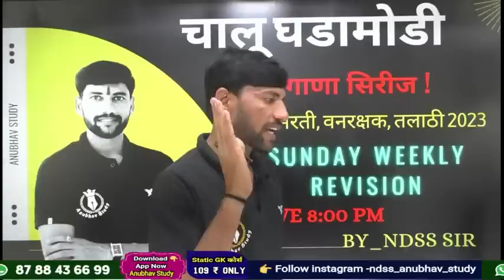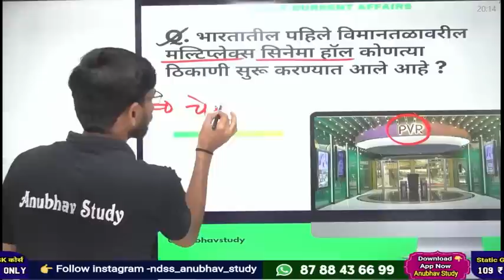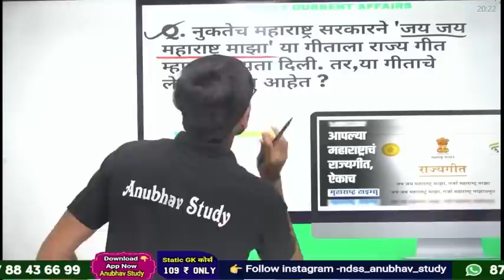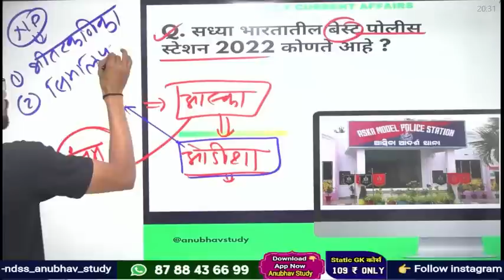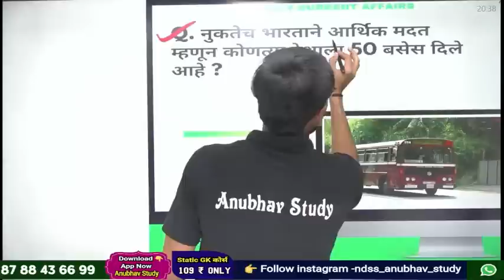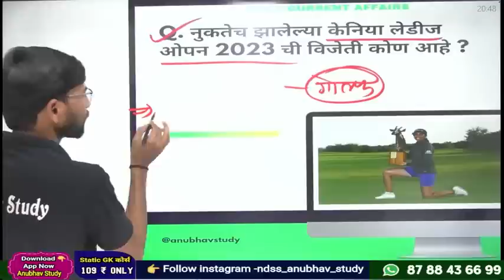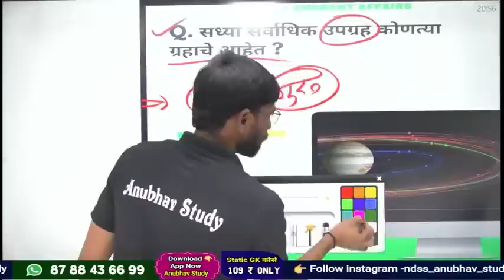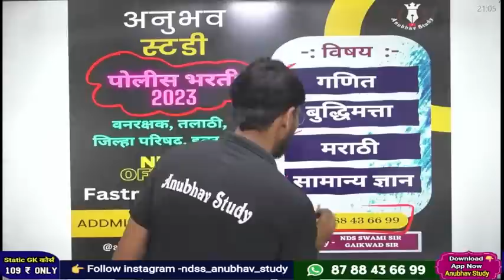🎯 रविवार साप्ताहिक चालू घडामोडी | Revision Current Affairs & GK Express | 🔴 Live | By-NDSS SIR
📚 रविवार साप्ताहिक चालू घडामोडी | Sunday weekly Revision Current Affairs & GK Express | 🔴 Live | By-NDSS SIR

Topic cover :-
gk
आजच्या चालू घडामोडी
चालू घडामोडी जनरल नॉलेज
चालू घडामोडी
महाराष्ट्रातील चालू घडामोडी
करंट अफेअर्स 2023

चालू घडामोडी
current affairs
Anubhav study
PSI/STI/ASO
MPSC
PSI
आयोगाचे मागील प्रश्न
MPSC प्रश्नपत्रिका
NDS SWAMI SIR
मागील पोलीस भरती प्रश्न पत्रिका
महाराष्ट्र पोलीस भरती प्रश्न
Maharashtra police
आजचे पोलीस भरती प्रश्न
कारागृह पोलीस भरती 2021
Jail police bharati 2021
विचालेले पोलीस भरती प्रश्न
फेब्रुवारी चालू घडामोडी
February current affairs
करंट अफेअर्स oneliner